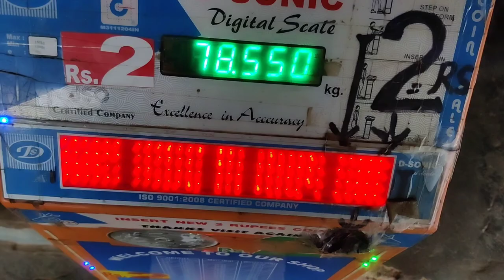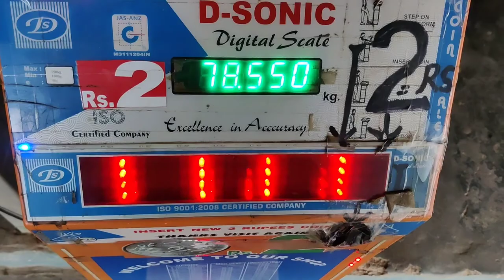Apni Gadi railway bridge ke niche fas gayi !! Bahut vaja badh gaya yaar ! #2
inst Id :.  Canada_queen_2775__official

Mera vajan bahut ho gaya yaar .. Kam karne ke liye kuch upay batao.

Amol trucking Vlogs